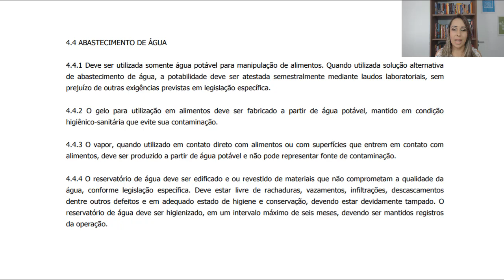RDC 216 - ABASTECIMENTO DE ÁGUA EM RESTAURANTES